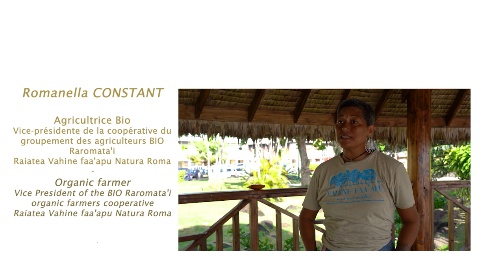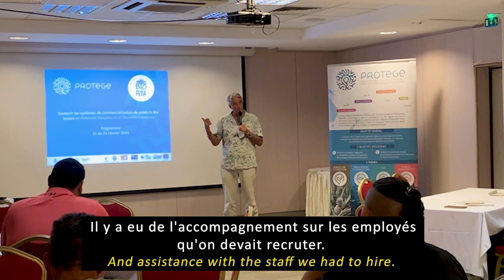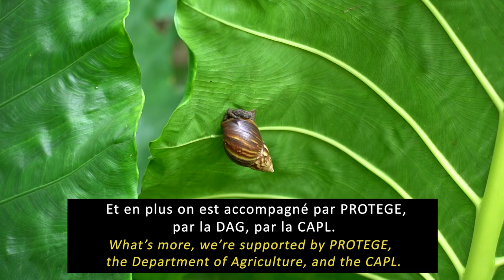Le GAB RAROMATA'I : une coopérative d'agriculteurs bio à Raiatea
Agriculture | Dans le cadre de son soutien au développement de l'agriculture biologique, le projet PROTEGE appuie les associations BIO FETIA et BIO CALEDONIA dans le but d’encourager les dispositifs de commercialisation des produits biologiques et locaux en Nouvelle-Calédonie et Polynésie française.

 Le GAB RAROMATAI (Groupement des agriculteurs bio) est l’un des dispositifs présents en Polynésie française. Son objectif est de fédérer un grand nombre d’agriculteurs de l’archipel des îles sous le vent, notamment les agriculteurs bio, afin d’optimiser la commercialisation de leurs produits.

Cette vidéo a été produite par le projet PROTEGE en partenariat avec l’association BIO FETIA. Son contenu relève de la seule responsabilité de ses auteurs et ne reflète pas nécessairement les opinions de l’Union européenne.

A propos du projet PROTEGE :

PROTEGE est un projet de coopération régionale qui vise à construire un développement durable et résilient des économies des Pays et Territoires d’Outre-mer (PTOM) du Pacifique face au changement climatique, en s’appuyant sur la biodiversité et les ressources naturelles renouvelables. Il est financé par l’Union européenne dans le cadre de l’enveloppe du 11e Fonds européen de développement (FED) régional. Le projet est mis en œuvre par la Communauté du Pacifique (CPS) et le Programme Régional Océanien pour l’Environnement (PROE).

ℹ La Communauté du Pacifique (CPS) appuie le développement durable en Océanie depuis 1947 en faisant appel aux sciences, au savoir et à l'innovation. Principale organisation intergouvernementale de la région, elle émane de ses 27 pays et territoires membres qui en assurent la direction.